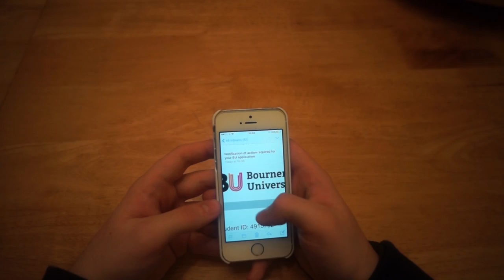"My Media Life" BA (Hons) Media Production (Josh Thomas)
This is a video for BA (Hons) Media Production at Bournemouth University